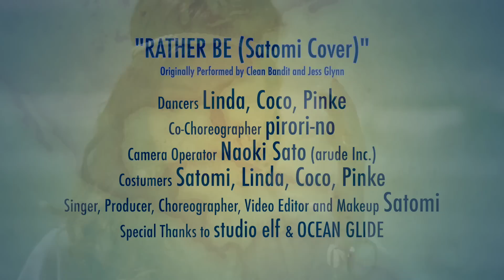Clean Bandit ft. Jess Glynne - Rather Be｜クリーン・バンディット ft. ジェス・グリン - ラザービー (Satomi Cover) ダンスあり✧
EDM x クラシックで話題となったClean Banditの名曲をカバーしました。私と同年代の女性は、恋愛や友情において
💎感情(愛情)や気分に突き動かされる本能的な部分と、
💎現実的に考えながら将来をみつめる理性的な部分
を持ち合わせている方が多い気がします。対照的な面を持ちつつ、複雑な自分を受け入れ周りを大切にすることで人生は輝く！そんな思いを込めて作りました😊
みなさんにとって恋も友情も輝く夏になりますように☆

【クレジット】
シンガー／振付師／ディレクター兼プロデューサー／映像編集／メイクアップ➔ 里美
ダンサー➔ リンダ、ココ、ぴんけ
共同振付師➔ ピロリーノ
カメラマン➔ 佐藤直樹(arude Inc.)
衣装➔ 里美(企画)、リンダ、ココ、ぴんけ
御礼➔ スタジオエルフ、オーシャングライド、江ノ島電鉄株式会社、藤沢土木事務所、Bucchi

リクエストもコメント欄で受付中☆☆

〜〜〜歌詞和訳〜〜〜

※Warner Music Japanさんのチャンネルに和訳動画が上がっているので気になる方はチェックしてね！

◆ アナと雪の女王 「レット・イット・ゴー」のカバー:
◆ リトル・マーメイド「パート・オブ・ユア・ワールド」のカバー:

Clean Bandit/ Rather Be/ Cover/ 里美/ Satomi/ カバー/ Cover/
洋楽/ サマソニ/ サマーソニック/ 2015/ クリーン・バンディット/ ラザー・ビー/ Dance/ Choreo/ Choreography/ ダンス/ 振り付け/ summer/ 夏/ bohemian/ ボヘミアン/ fashion/ ファッション/ makeup/ メイク/ メイクアップ/ 化粧/ Pentatonix/ ペンタトニックス